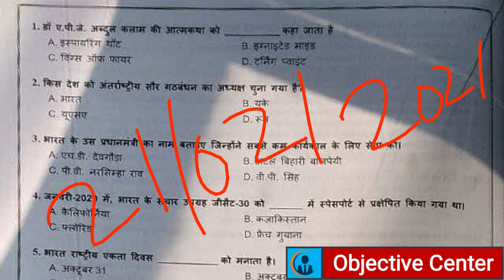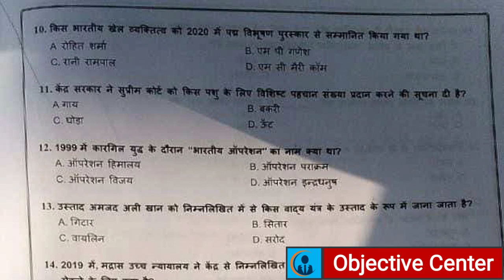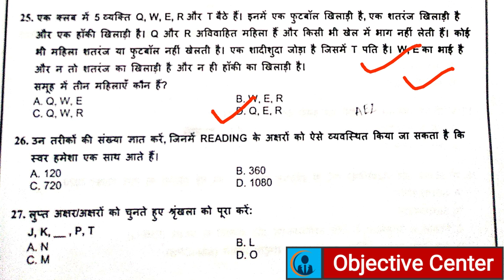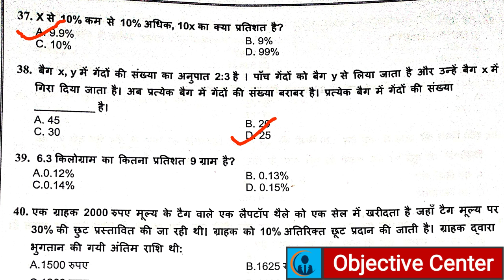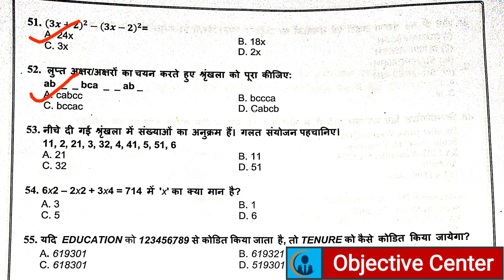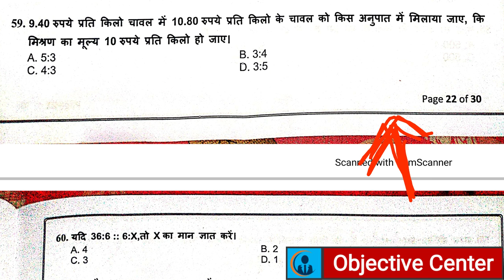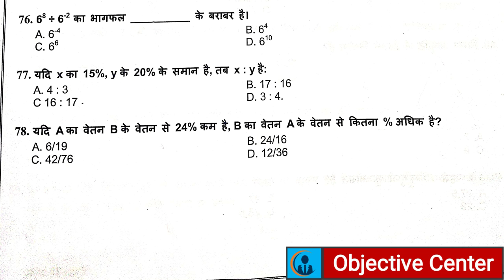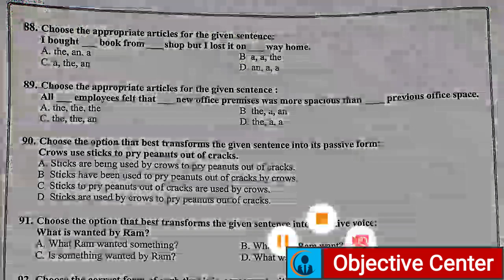BARC UDC Answer Key 21 Feb 2021 BARC UDC Paper Solution 2021 | BARC UDC Upper Division Clerk Answer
BARC UDC 21 Feb 2021 Answer Key,
BARC Upper Division Clerk Paper Solution 2021,
BARC UDC Answer Key 21 Feb 2021,
BARC UDC Paper Solution 2021, BARC UDC Upper Division Clerk Answer key,
barc udc paper analysis,
barc udc analysis,

BARC Cutoff 2021 Work Assistant, BARC UDC cut off 2021,
barc 2021 cut off,
barc 2020 cut off,
barc udc cut off 2020,
barc, barc work assistant,
barc work assistant cut off,
barc 21 feb exam cut off,
barc cutoff 2021,
bhabha atomic research centre 2021 cut off,
bhabha parmanu anusandhan kendra cut off 2021,
barc cut off 2021 cut off,
barc udc,
BARC Expected Cutoff 2021 of Work Assistant ,
barc 2021 expected cut off,
barc expected cut off 2021,
barc work assistant expected cut off 2021,

barc, barc udc paper, barc work Assistant paper 2021,
barc answer key,

barc admit card pr photo nhi hai kya kare,
barc, bhabha atomic research centre,
barc work assistant exam patter,
barc exam information,
barc admit card 2021,
barc covid 19 form kaise bhare,
barc admit card kaise download kare,
batc ka exam kaise hota hai,
barc work assistant,
barc udc full information,
barc 2021,

BARC General Awareness Questions,
BARC UDC Previous Year Questions,
BARC Work Assistant Previous year question paper,
barc stenographer previous year question paper,
barc science questions,
barc model paper 2021,
barc general awareness in hindi,
barc questions in hindi,
barc admit card kaise nikale,
how to download barc admit card,
barc, barc 2021 questions,
barc syllabus,
barc work assistant/a,
barc udc,
barc steno,
barc gk in hindi,
barc questions and answers,
barc mcq questions,

BARC Previous Year Question Paper Work Assistant,
NPCIL Question Paper | BARC Work Assistant Questions,
barc previous year questions in hindi,
barc previous year questions in english,
barc, npcil, npcil quiz,
npcil questions,
npcil questions in hindi,
barc objective questions,
barc work assistant questions and answers,
barc previous year question for plant operator,
barc plant operator question paper,
barc mathematics questions,
barc maths questions,
barc,
barc syllabus,
barc syllabus 2020,
barc exam,
work assistant,
BARC Work Assistant Model Paper 2021,
BARC 2021 model paper,
previous year barc paper,
barc official paper 2021,
barc 2020 official paper,
barc model question paper in hindi,
barc paper in hindi,
barc 2021 in hindi,